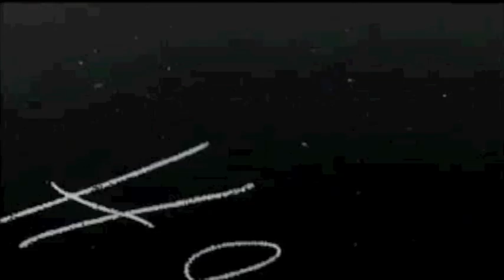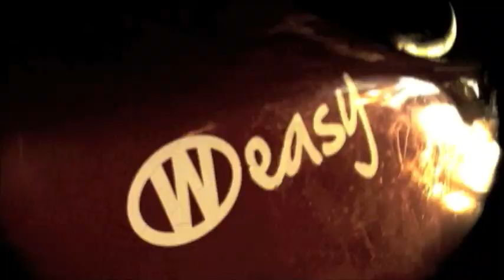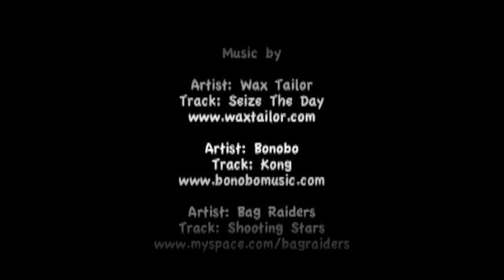Watertech Easy Waveski, The Movie.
Here is the new movie by Mamgoz Productions' corporation, about the Watertech Easy Waveski.